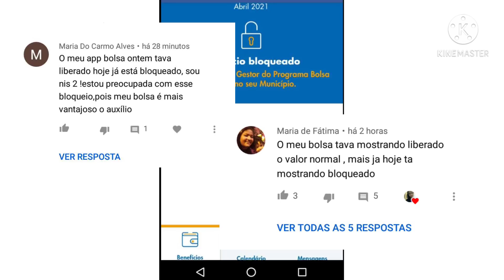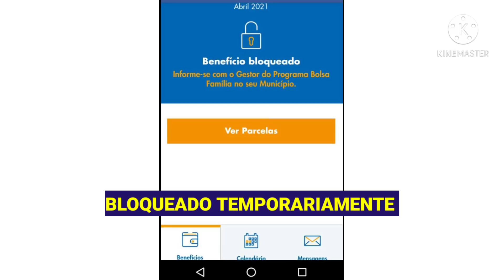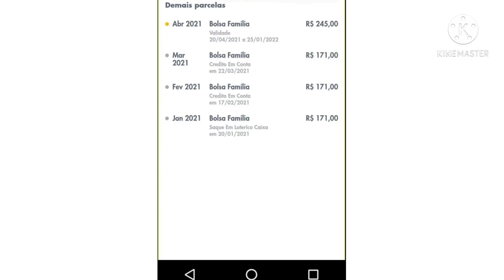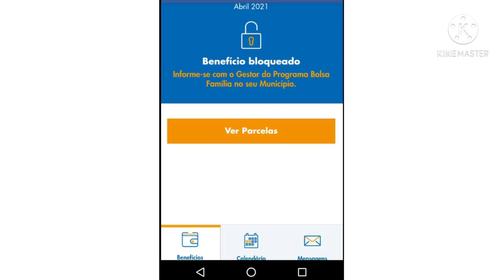APLICATIVO BOLSA FAMÍLIA BENEFÍCIO BLOQUEADO MÊS DE ABRIL! E AGORA?